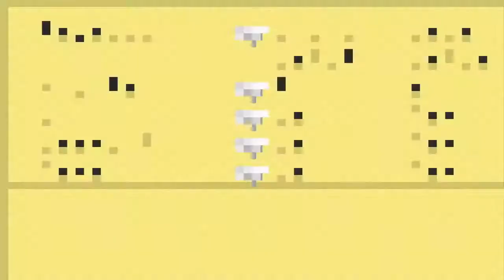Let´s Play Harvest Moon Friends of Mineral Town Part 6